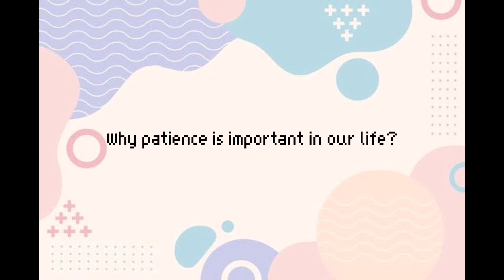A Bit of Patience Goes A Long Away | Ruzzel James V. Asidera | 10 - Manganese